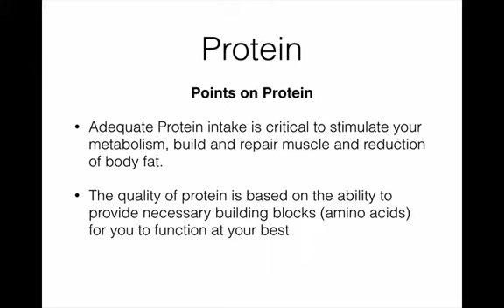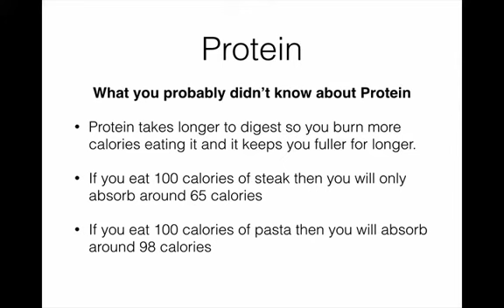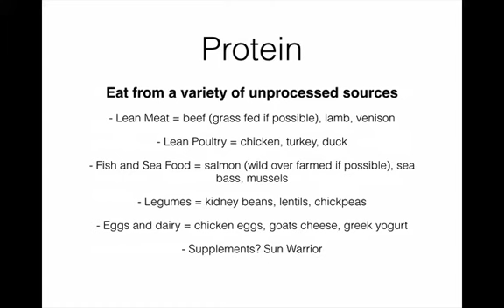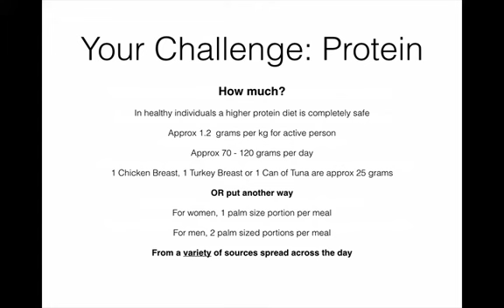FBF Weekly Challenge: Protein